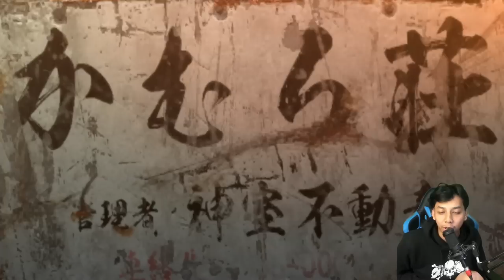SAGAWA TERNYATA TAU SEMUA RAHASIA MAJIMA! - YAKUZA 0 #16